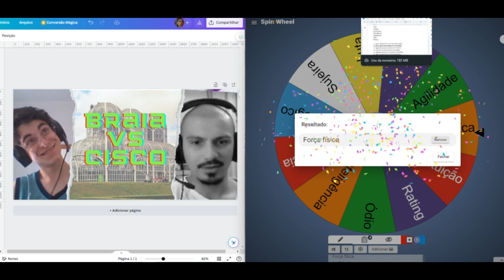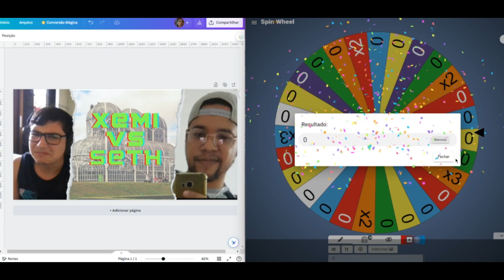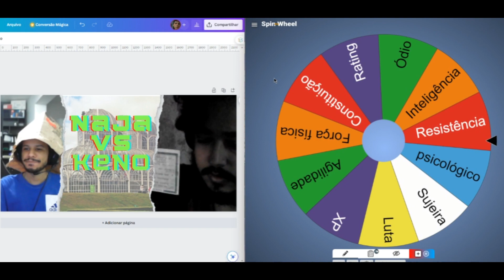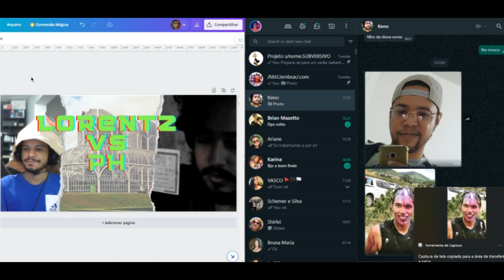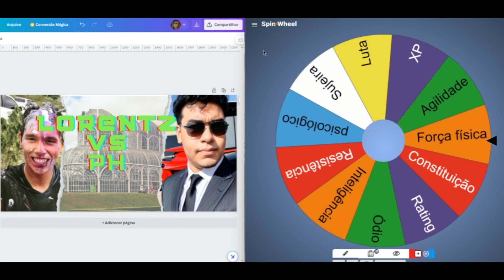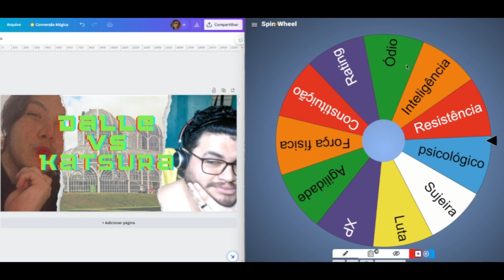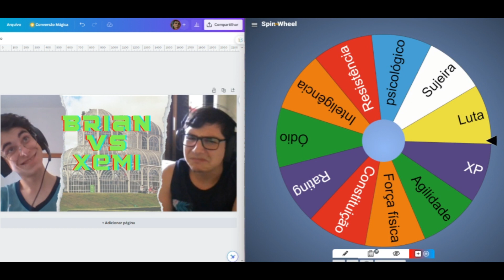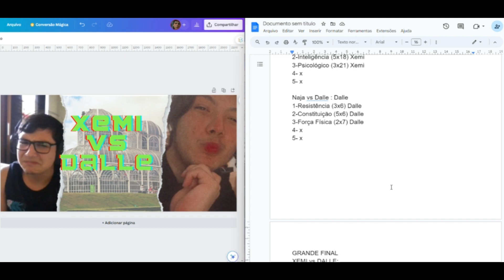X1 até a morte Discord - Parte 2